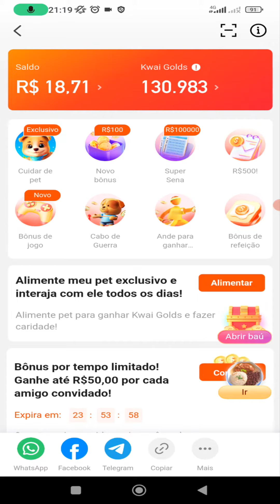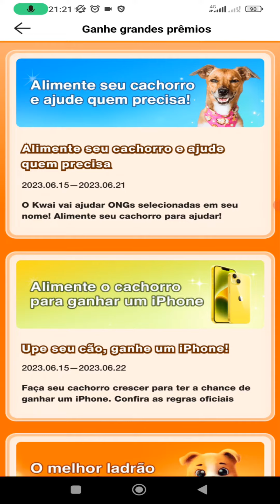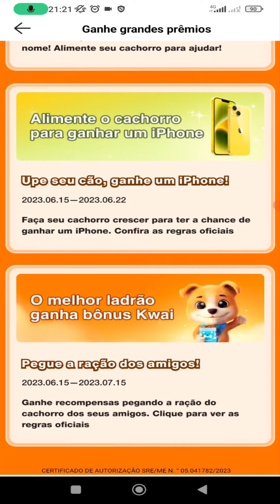NOVO PROMOÇÃO DO KWAI, CONFIRA AQUI!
Nova Promoção do Kwai que voce pode ganhar dinheiro fazendo algumas pessoas missões , confira aqui.

📲  Kwai: @Henrique_Tutoriais